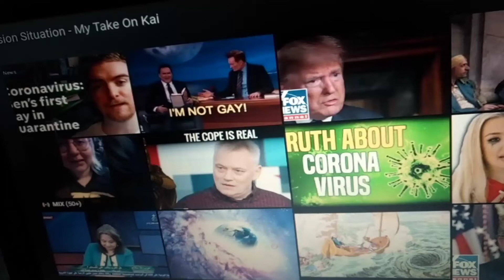Violet Vixxen: Onision might have send nude Pictures of Kai to entice other girls to send nudes!